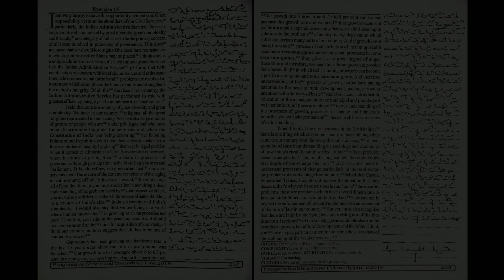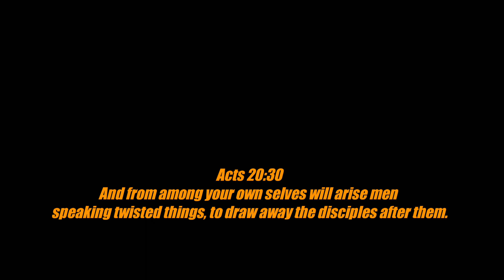# 15 | 115 wpm | Progressive Shorthand | June 2019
Shorthand Dictations # 15 | 115 wpm | Progressive Shorthand | June 2019

For English
Arihant Sp Bakshi for Objective English
MB publication previous papers
Mirror of Common Error
For General Knowledge
Lucent General Knowledge
Lucent सामान्य ज्ञान
For Reasoning
R.S Aggarwal ( in English )
Ajay Chauhan ( in Hindi )
Shorthand Books
Pitman Shorthand Instructor and key